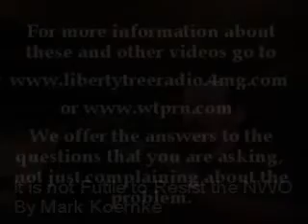It is not Futile to Resist-9.wmv